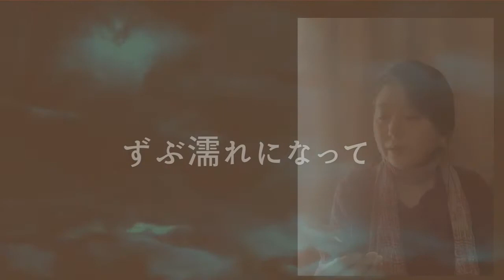「雨のリーラ」MV keyG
オリジナル曲のMVを作りました^ ^      ＤＡWはlogic pro xもcubasisも持ってますが、難しいので、garage bandを使っています。

使用楽器
バンスリG管
ウィンドチャイム
レインスティック
足鈴